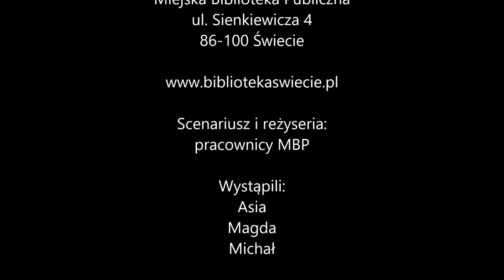"Za Ladą" Sezon 2 Odc. 2 "Gwiazda"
Sezon 2 Odcinek 2 "Gwiazda"